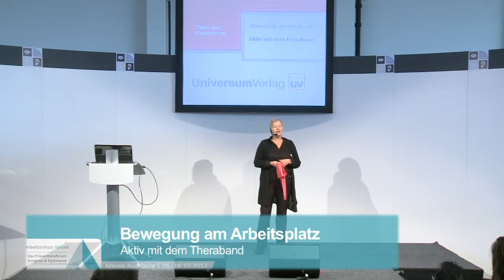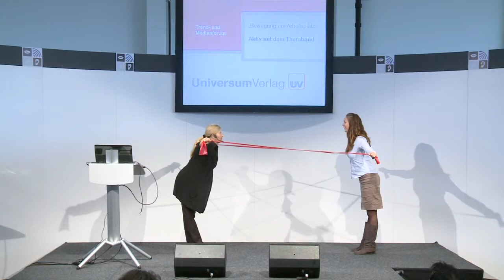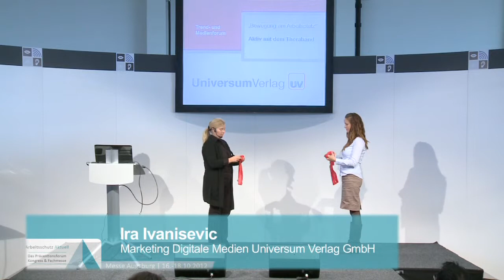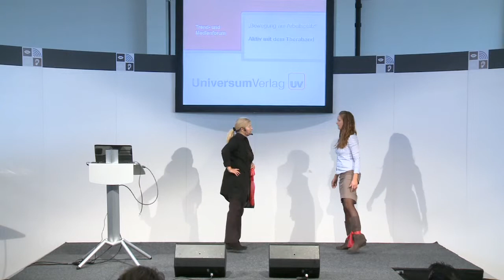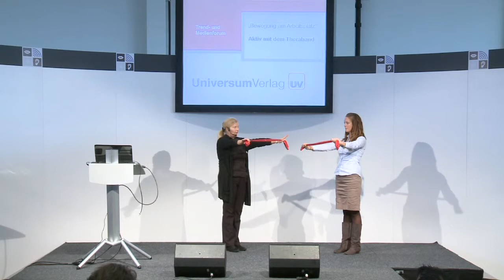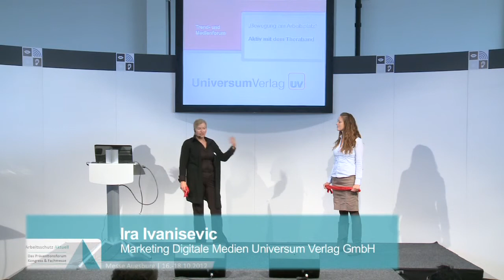Arbeitsschutz 2012 | Universum Verlag GmbH